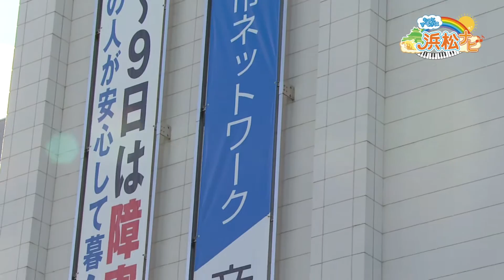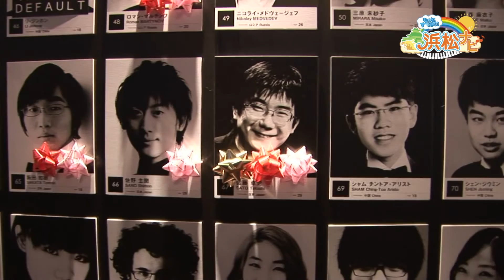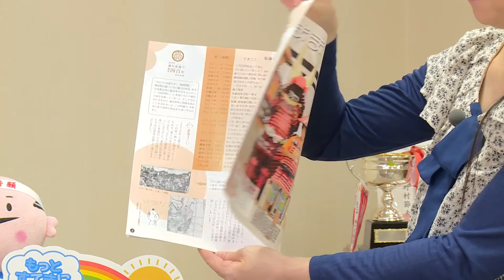第9回浜松国際ピアノコンクール